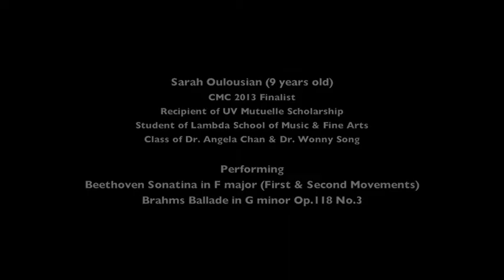Sarah Oulousian 2013 CMC 2nd Round